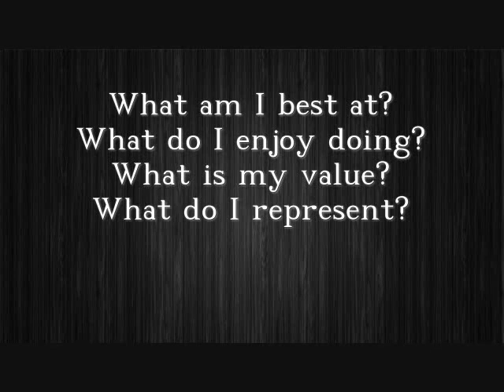Another Question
Another question to ask yourself today. Always keep yourself awake and conscious.